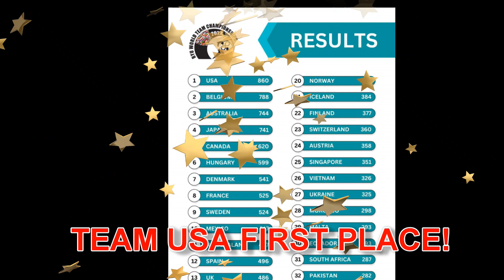Team USA - 2022 Backyard Team World Championships held in Bell Buckle, TN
A short video and slide show of some highlights from the 2022 Backyard Team World Championships held in Bell Buckle, TN.

Gear Used:
UCAN Energy
Science in Sport Gels on Amazon
Darn Tough Socks
Runderwear gear on Amazon
AONIJIE Running Hydration Vest Pack 5L
AfterShokz Air Open Ear Wireless Bone Conduction Headphones